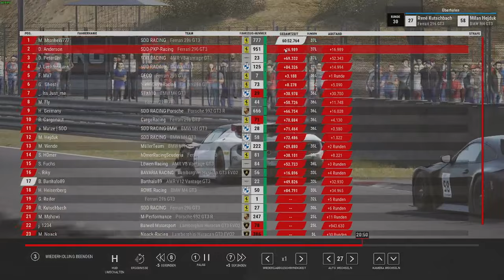[GER/🔞/][Newby] 🚦🚦ACC🚦 Highlights von Zandvoort Rennen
Willkommen Rennfahrer bei dem Projekt Assetto Corsa Competizione,

ich hab für mich die leidenschaft des Rennsports entdeckt und nehme bei einem Community Projekt vom  @h0mer  Teil.

Ich habe mich für den Aston Martin V12 entschieden um im Mittelfeld Mitmischen zu können.
Auf meinem Discord [Reiter ACC] Findet ihr mein Aktuelle Setup für die Strecke Barcelona.

Alles Infos findet ihr bei H0mer auf dem dc und wünsche euch damit viel Spass.

🎁  Gute Spiele und Faire Preise:
🎮  Instant Gaming